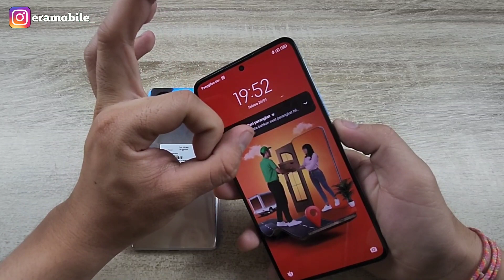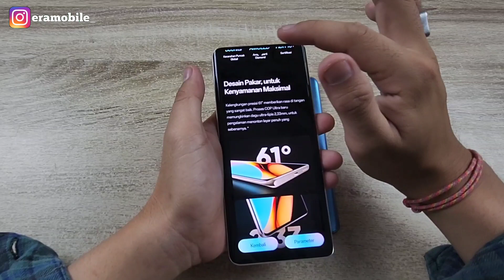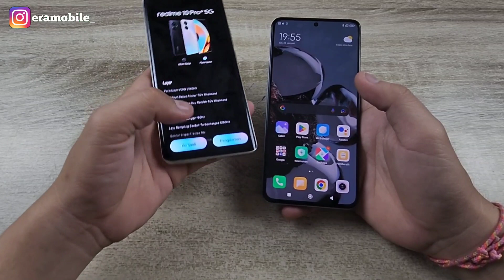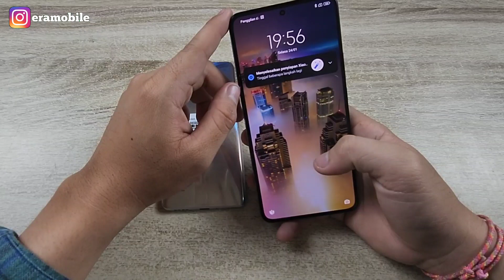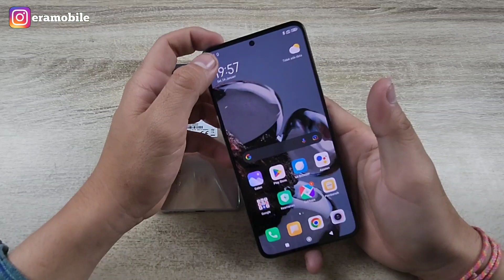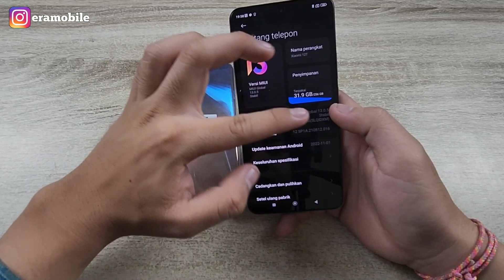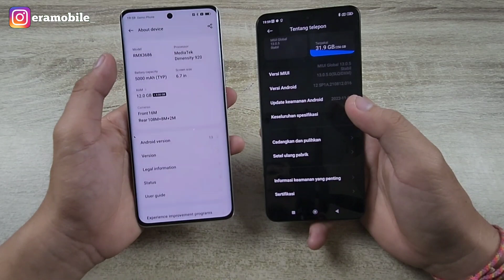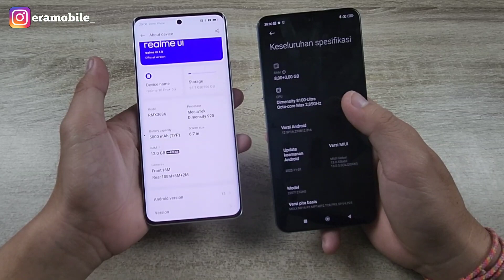Kalian Tim Mana, Realme 10 Pro+ 5G Atau Xiaomi 12Lte